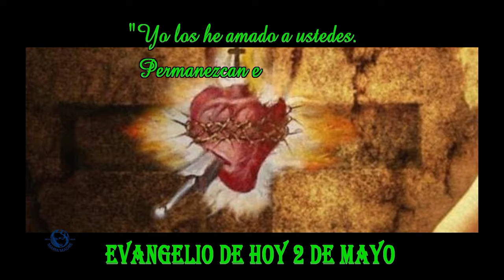EVANGELIO DE HOY 02 05 20 24